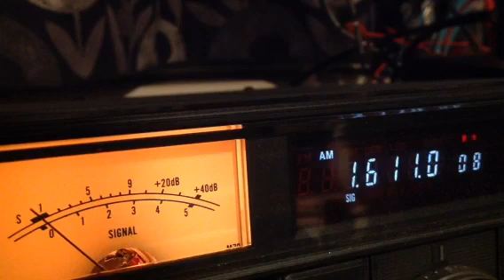MW scanning with the Slinky Vertical antenna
18 July 2023.

MW scanning at night.
Rx ant. Slinky Vertical.
The antenna seems working ok.

Rig ICR71e.